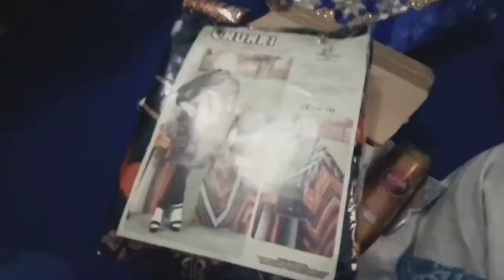sister's first eidi from susral / iftar party / ramadan vlog-hina rajput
Hello dear my yt family ag k vlog mein m apse sister ki eidi aur iftar party ki preparations share karne wali hun so dill tham kr pora vlog dekhna acha. Samjh gy na

Ramadan vlog